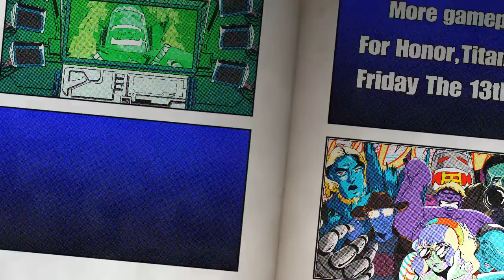Some Channel News